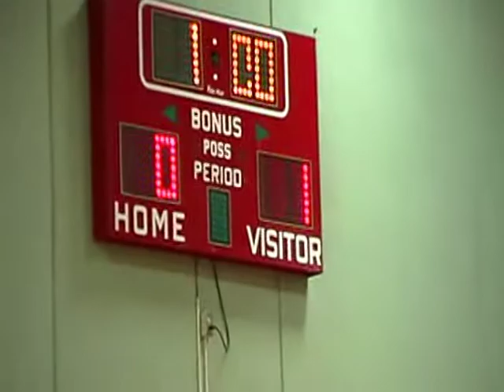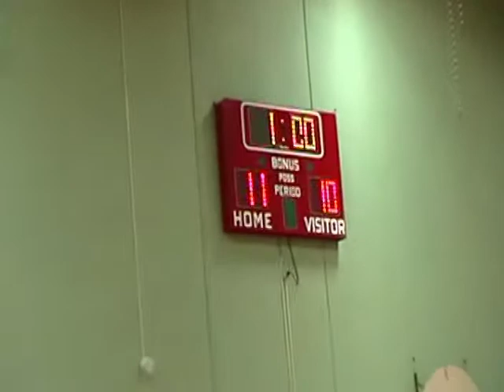EHSvsSistersPrt1.mpg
Estacada High School Varsity Volleyball.  The Rangers vs. the Sister's Outlaws in Seaside.  Tournament Oct., 2010

This is the first 10 minutes of pool play.